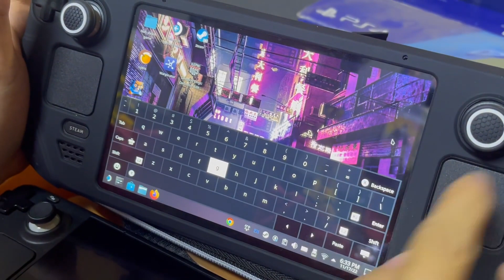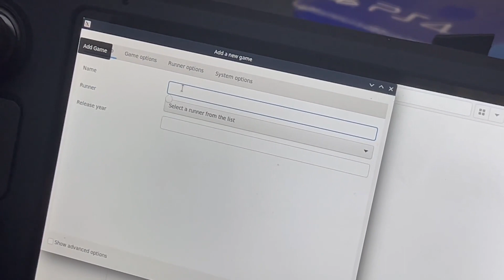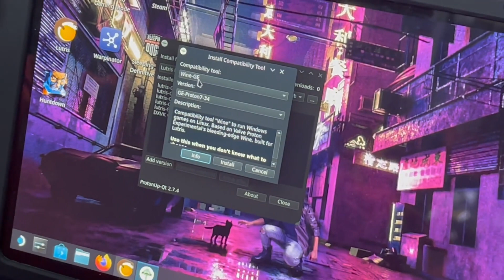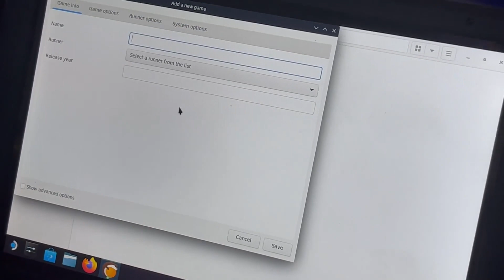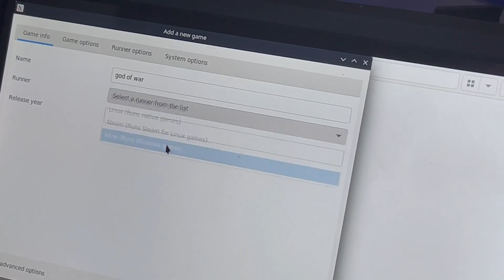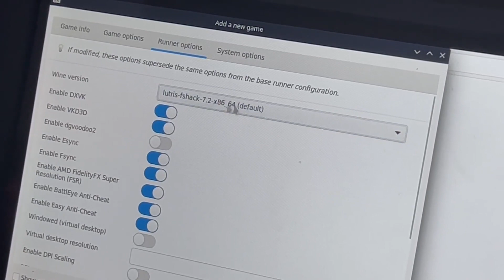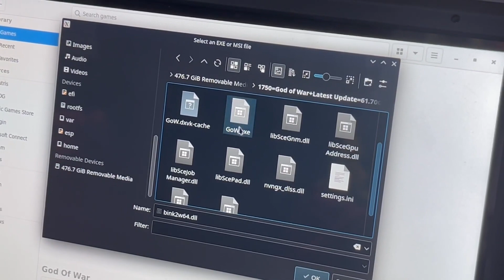How to install Game on Steam Deck /Portable Gaming PC/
របៀប​ install លេង​ Game Free Free លេី​ Steam Deck ពី​ Gameboy Cambodia យេីងខ្ញុំ​ 💜​ចង់បាន​ Game ទាក់ទងបាន​ 💜